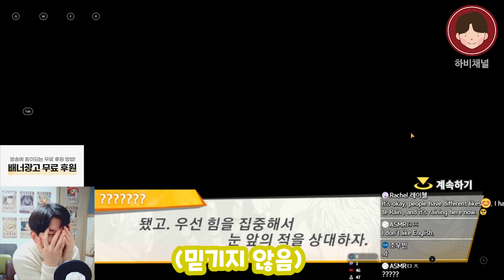원펀맨 최강의 남자!! 역대급 최고의 명장면..여러분 함께 똥손탈출, 황금길 걸어요..원샷원킬!! 원펀맨무료쿠폰​ 원펀맨최강의남자쿠폰​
원펀맨 최강의 남자 !! 뭐야 나 황금손이었어?